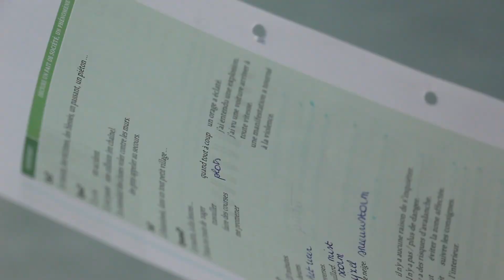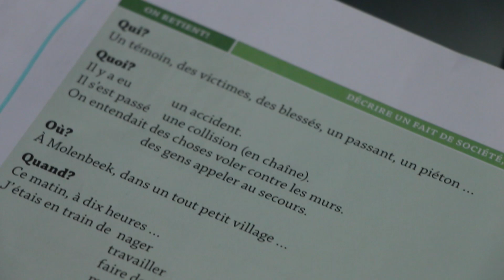Alles voor de liefde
Casper Vandeputte maakt een video over de nachtmerrie van een scholier.